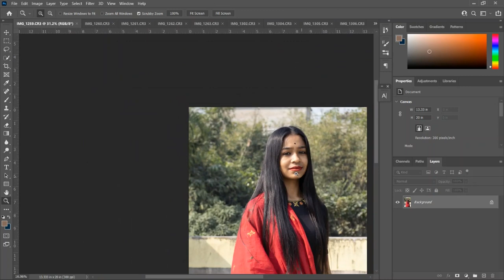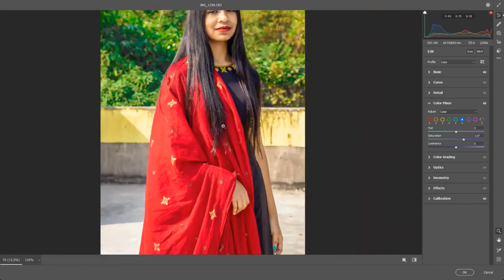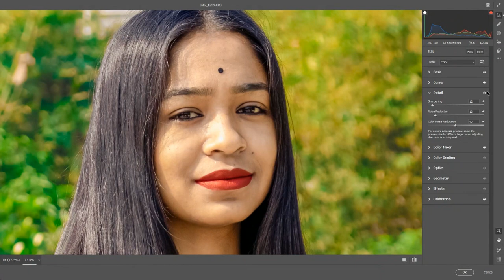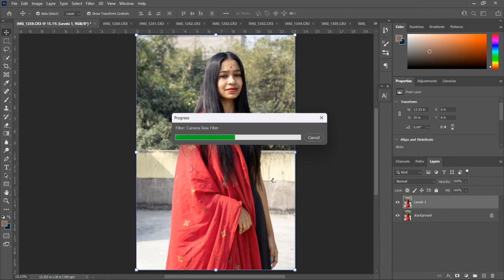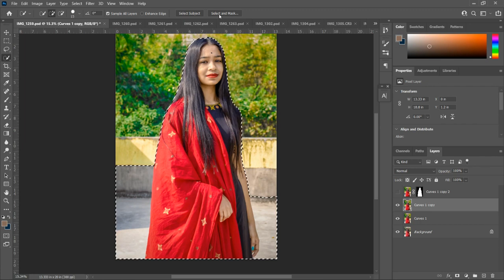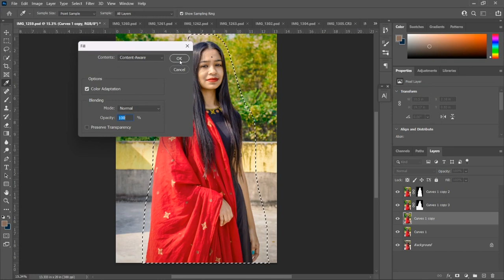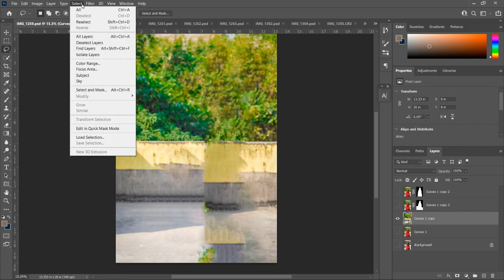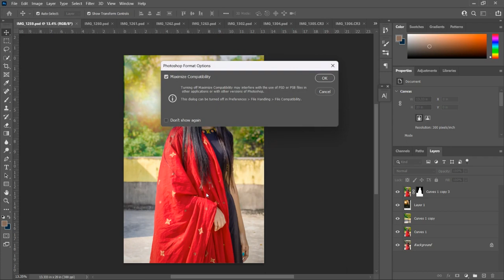PS Editing tutorial // canon 200D photography //